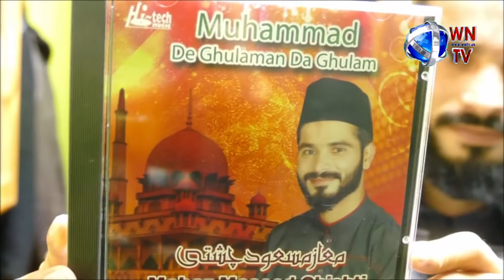video report launch of natiya cd mahaz masood chishti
Birmingham : Launch of New CD of Natiya Kalam and Kalam Mian Mohammed Baskhsh R.T.A Well Know Naat Khawan Mahaz Masood Chishti at Al Gaylani Darbar Key Note Speaker Hazzrat Allama Hafiz Mohammed Ikhlaq Mobbarak Al Qadri Khalifa e Mijaaz Baghdad Sahrif Special Attendance Syed Ikram Akbar Bukhari From Azad Kashmir, Mohammed Hamza and others Coverage by S M Irfan Tahir Photojournalist National Union of Journalists (NUJ) Great Britain.